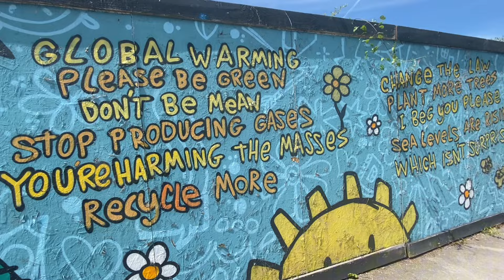St Anns in Nottingham - Should you visit?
St Anns has had bit of a bad reputation over the years. Some called it a no go area. Has anything changed in recent years? Having worked in the area with young people in the past.   is it as bad as it used to be? Or does all the negativity come from people who have never been there?

Lets go find out!!!

The area takes its name from St Ann's Well, a spring thought to have magical healing powers. Shane Meadows filmed scenes for This Is England in the area.

The St Ann's Allotments is the oldest and largest allotment site in England, created in the 1830s and now Grade 2* listed as being of "Special Historic Interest"and were featured on the BBC's The One Show and Radio 4.

St Anns  suffers from a lack of pubs, restaurants and shops, with locals left with few places to gather or meet and no major supermarket chains in the area. There is a weekly market, the St Ann's Market, which takes place every Tuesday morning